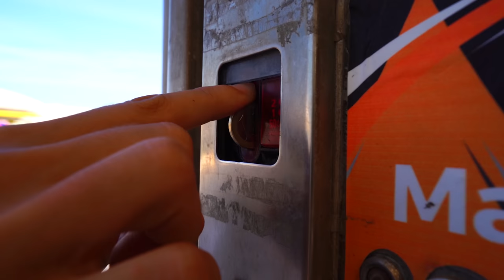Primeira ROADTRIP no TESLA! | RUIVO